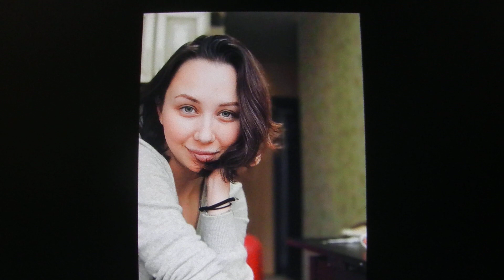Елизавета Туктамышева победила на этапе Гран-при России.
Елизавета Туктамышева стала победительницей этапа Гран-при России.
25-летняя Фигуристка поделилась впечатлением о своей победе на шестом этапе Гран-при России по фигурному катанию в Перми.
Я сегодня каталась лучше, чем на предыдущем этапе. Старалась все делать после вчерашнего. Особенно дорожку. Четвертый уровень за нее? Отлично. Старалась хорошо делать вращения, прыжки. К сожалению, сегодня лутц-тулуп не совсем получился. На тренировках все нормально. Обидно за него. А так, два акселя, лутц-риттбергер по ощущениям мне очень понравились. Сегодня было легко кататься. Я довольна.
Добавим, что Елизавета получила от судей в общей сумме за два проката 239,94 балла. До этого она выиграла этап Гран-при в Москве.
Второе место заняла 16-летняя Софья Муравьева, которая по итогам произвольного проката уступила победительнице меньше балла и набрала 239,15 балла. Третьей стала Алина Горбачева, набравшая 210,86 балла.